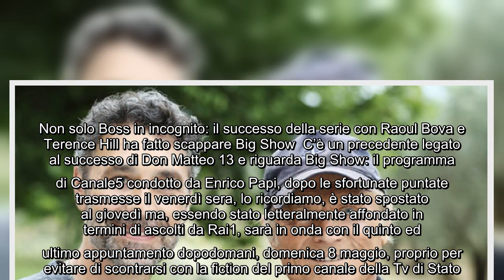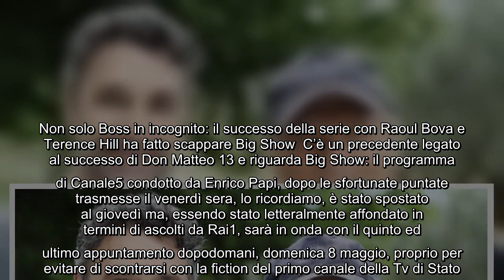La fiction con protagonisti Terence Hill e Raoul Bova verso il raddoppio ecco quando e perchè Non a1